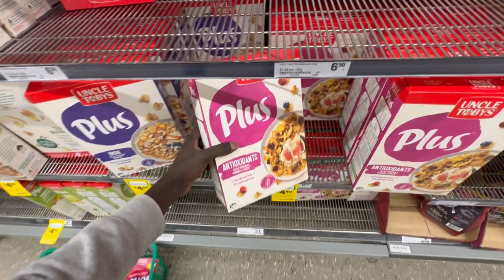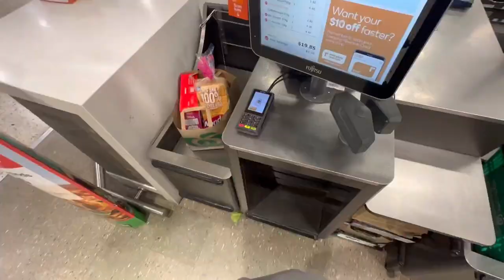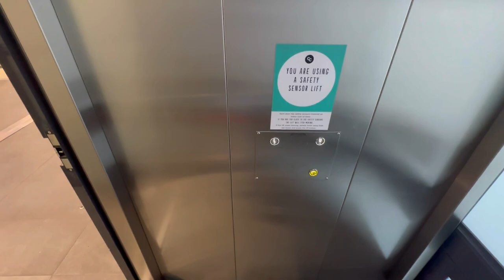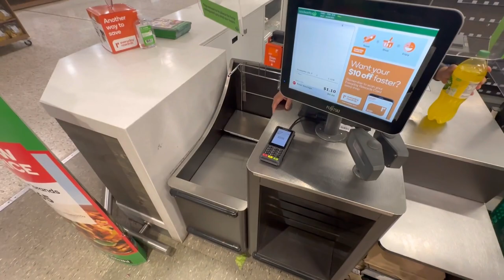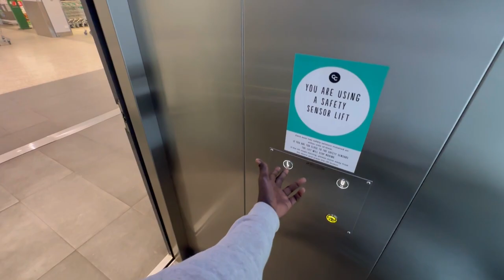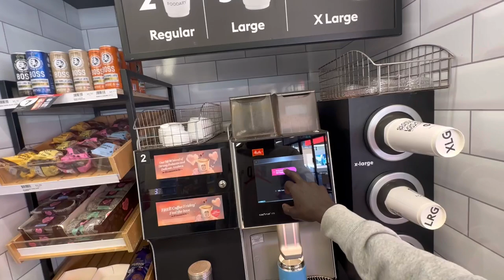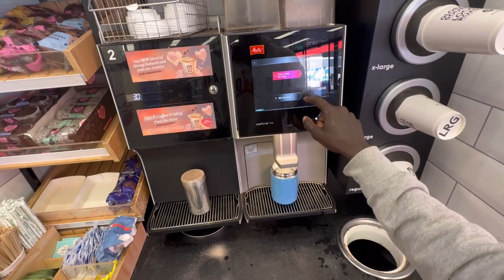Shopping for Breakfast While Getting Finessed Into Donating Money In Canberra